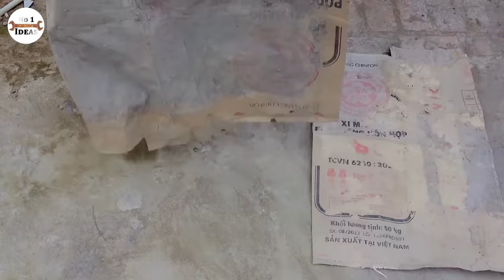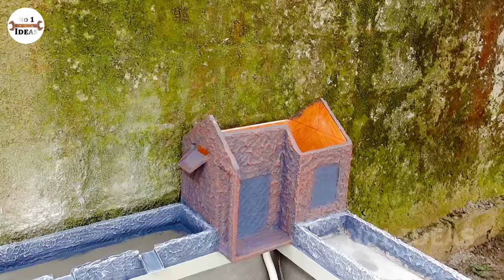My Dad builds amazing waterfall aquarium for our empty garden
Today, we will send you an amazing waterfall aquarium. It is made from cement and glass and emphasis with beautiful mini house.
Watch and learn how to build an amazing waterfall aquarium from cement.
Materials: PVC pipe, electric cutting machine, electric drilling machine, paintbrush, glass, silicone glue, cement, sand, mini pump, red bricks
Paint color: light blue, blue navy, white, brown